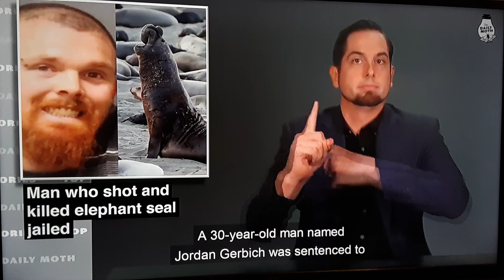Man jailed for killing elephant seal : Daily Moth